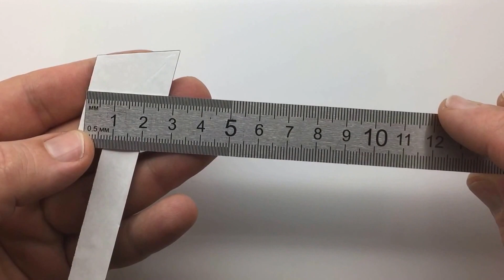5 марта 2017 г.